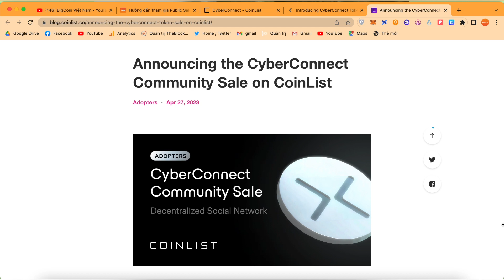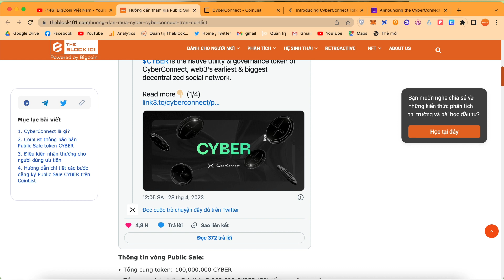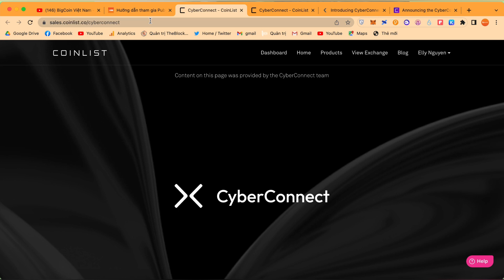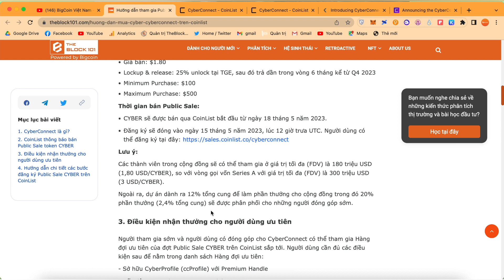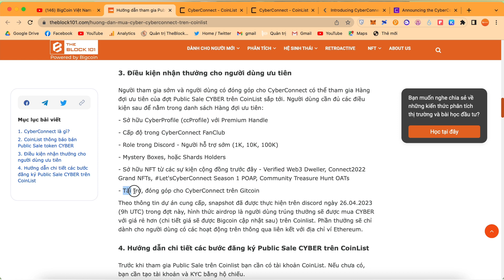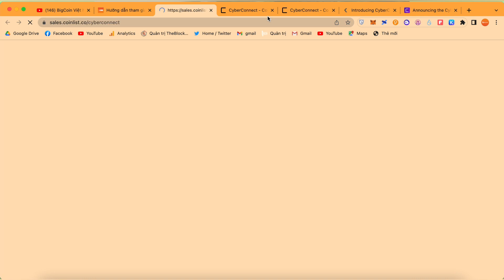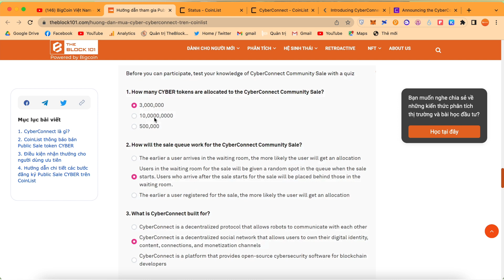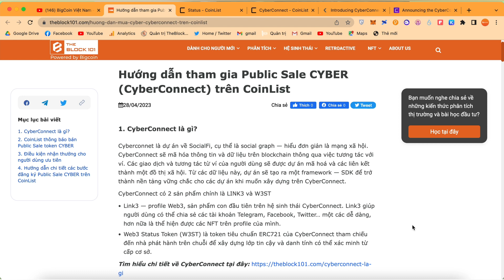Hướng dẫn mua Public Sale CYBER (CyberConnect) trên CoinList | Bigcoin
Giới thiệu chung:
CyberConnect là dự án về SocialFi, cụ thể là social graph — hiểu đơn giản là mạng xã hội. CyberConnect sẽ mã hóa thông tin và dữ liệu trên blockchain thông qua việc tương tác với ví. Các giao dịch và tương tác từ ví của người dùng sẽ được dự án mã hoá và các liên kết thành một đồ thị xã hội. Từ các dữ liệu này, dự án sẽ tạo ra một framework — SDK để trở thành nền tảng vững chắc cho các dự án khi muốn xây dựng trên CyberConnect.

Thông tin vòng Public Sale:
- Tổng cung token: 100,000,000 CYBER
- Tổng cung bán trên Coinlist: 3,000,000 CYBER (3% tổng nguồn cung)
- Giá bán: $1.80
- Lockup & release: 25% unlock tại TGE, sau đó trả dần trong vòng 6 tháng kể từ Q4 2023
- Minimum Purchase: $100
- Maximum Purchase: $500

Thời gian bán Public Sale:
- CYBER sẽ được bán qua CoinList bắt đầu từ ngày 18 tháng 5 năm 2023.
- Đăng ký sẽ đóng vào ngày 15 tháng 5 năm 2023, lúc 12 giờ trưa UTC. Người dùng có thể đăng ký tại đây

Lưu ý:
- Các thành viên trong cộng đồng sẽ có thể tham gia ở giá trị tối đa (FDV) là 180 triệu USD (1,80 USD/CYBER), so với vòng gọi vốn Series A với giá trị tối đa (FDV) là 300 triệu USD (3 USD/CYBER).
- Ngoài ra, dự án dành ra 12% tổng cung để làm phần thưởng cho cộng đồng trong đó 20% phần thưởng (2,4% tổng cung) sẽ được phân phối cho những người đóng góp sớm.
0:00 CyberConnect là gì
1:34 Thông tin token sale
5:12 Hướng dẫn mua CYBER trên Coinlist